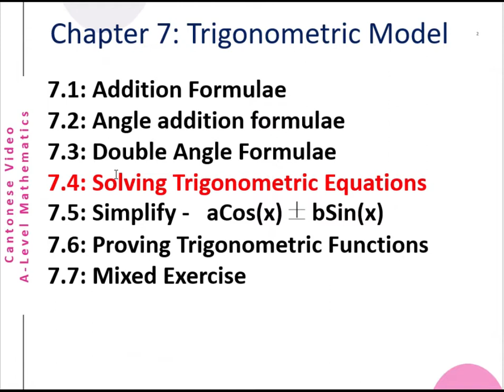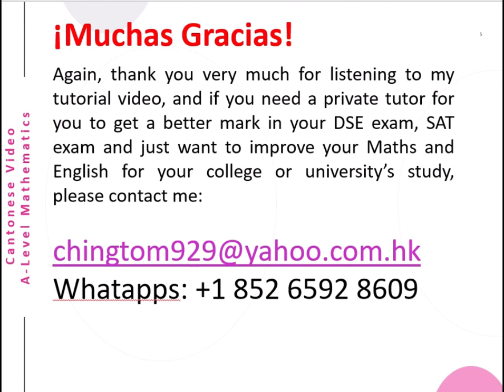A Level Math Chap7 Solving Trigonometric Equations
This is a Cantonese video about A-Level Mathematics (Using Double Angle and Trigonometric formulae to solve Trigonometric Equations). The English version will be uploaded later.